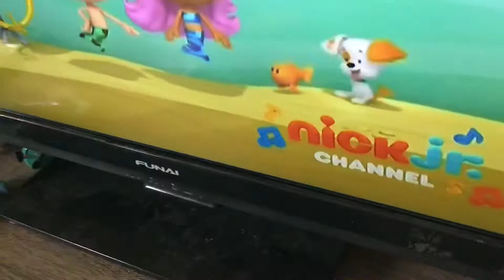LPS: The Great Fight